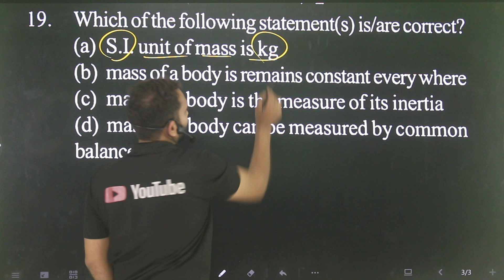Q-19 Gravitation for 11th entrance for AMU : Which of the following statements is/are correct ?